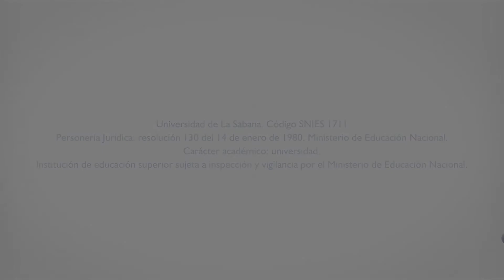Memoria representante Consejo Facultad de Educación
María José Rodríguez, representante al Consejo de Facultad de Educación, habla de su experiencia durante el periodo 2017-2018.